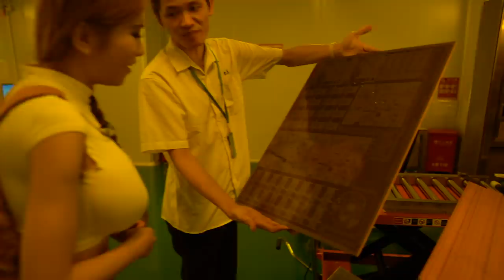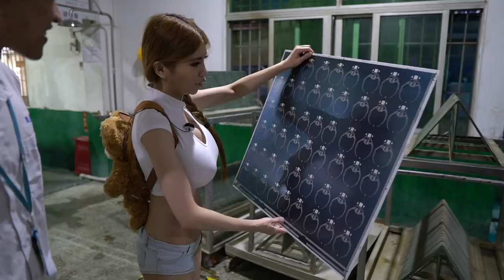Hardware Manufacturing, LED Rings Pt.2- A Visit to JLCPCB!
I visit the JLCPCB factory to have some printed circuit board made!